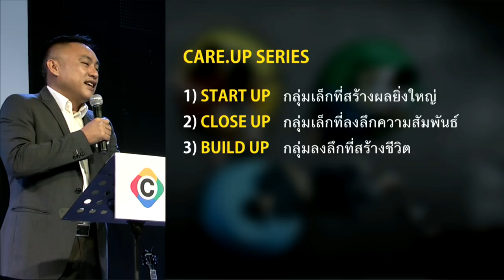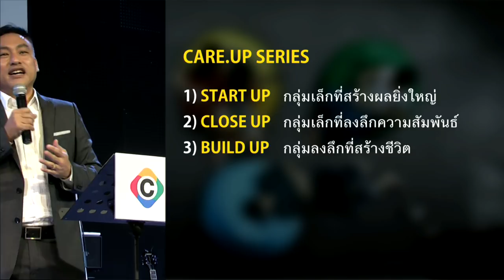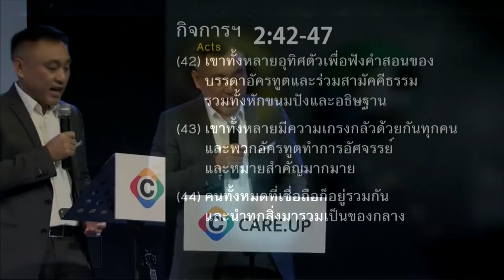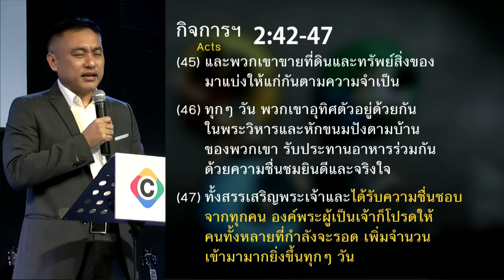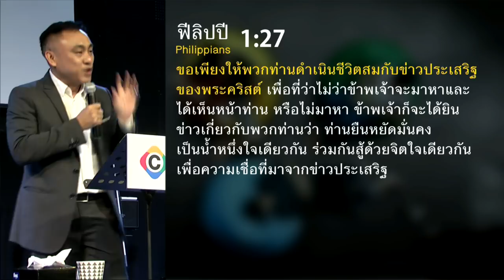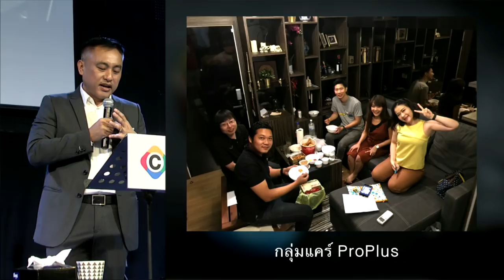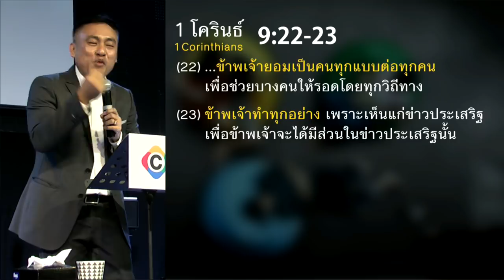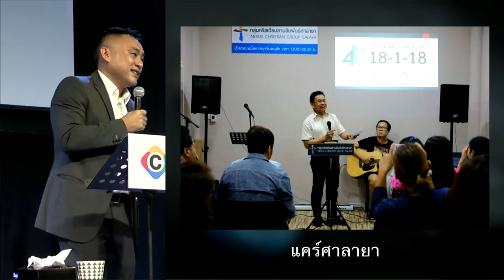CARE.UP ครั้งที่ 4: RISE UP - กลุ่มเติบโตที่เป็นพระพร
กลุ่มต้องดำรงอยู่เพื่อสิ่งที่ยิ่งใหญ่กว่าตัวมันเองเสมอ นี่คือพลังที่ขับเคลื่อนให้กลุ่มย่อยหรือกลุ่มแคร์ต้องสำแดงข่าวประเสริฐต่อแวดวงและชุมชน โดยไม่เพียงแค่ใช้ถ้อยคำเพื่อบอกเล่าข่าวประเสริฐ แต่เป็นการใช้วิถีชีวิตตามข่าวประเสริฐ คำสอน RISE UP จะช่วยให้รู้ว่าต้องทำอย่างไรบ้างเพื่อให้กลุ่มแคร์จะเป็นพระพรต่อผู้อื่นและสังคม

โดย อาจารย์ศรัณย์ ลีฬหเกรียงไกร

คำเทศนาชุด : CARE.UP
ครั้งที่ 4 : Rise Up - กลุ่มเติบโตที่เป็นพระพร
Going Bigger, Growing Farther

1.กลุ่มแคร์ที่สำแดงข่าวประเสริฐผ่านชุมชนและแวดวงรอบตัว
2.กลุ่มแคร์ที่ออกไปประกาศข่าวประเสริฐ
3.กลุ่มแคร์ที่ไม่หยุดเติบโต